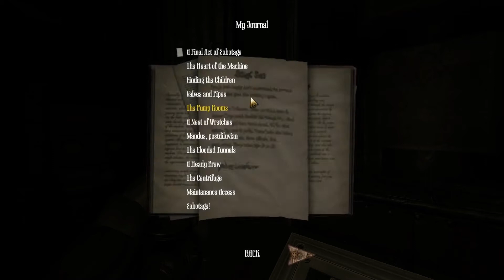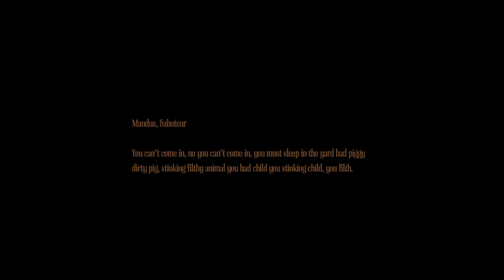(Blind) Amnesia: A Machine for Pigs (Commentary) Part 11: Machine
Talking talking.